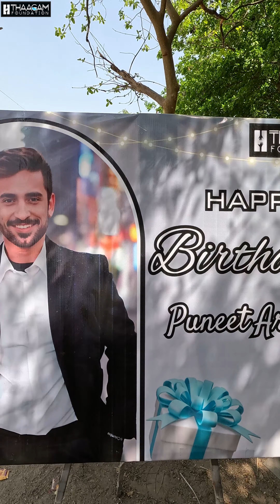Celebrating my birthday in the best way possible Belive in The Artist Inside You,Thaagam foundation